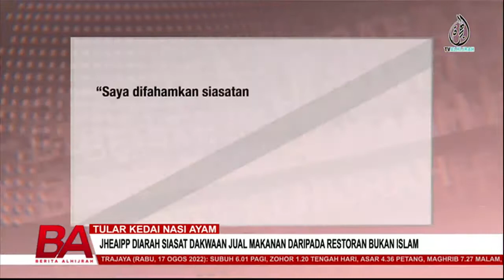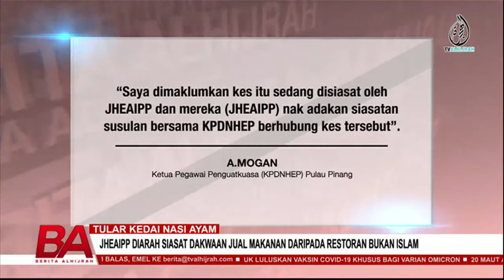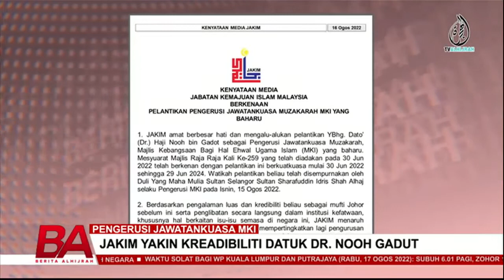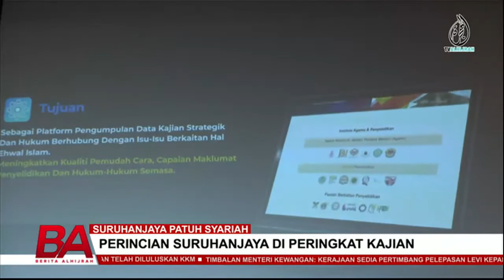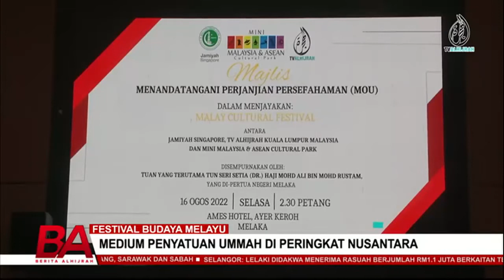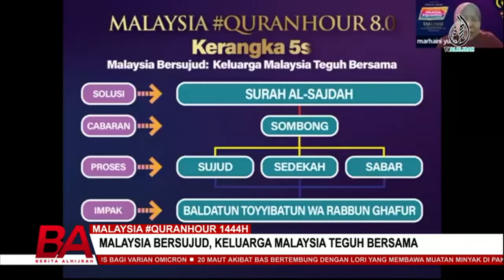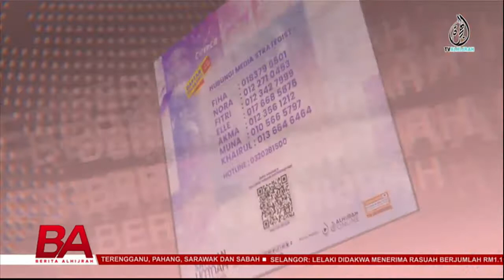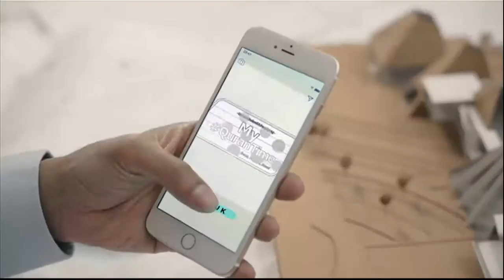BERITA ALHIJRAH 16 OGOS: PELAJAR MAUT DISAMBAR PETIR | TULAR KEDAI NASI AYAM BUKAN MUSLIM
BERITA ALHIJRAH 16 OGOS: PELAJAR 12 TAHUN MAUT | TULAR KEDAI NASI AYAM